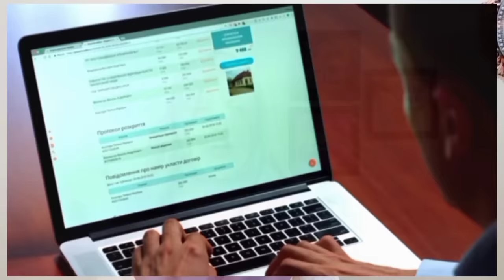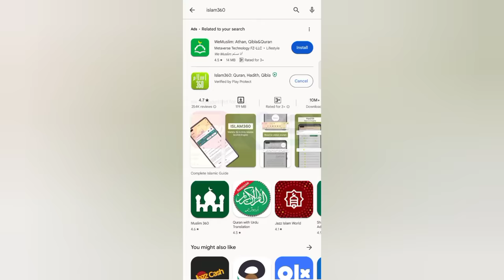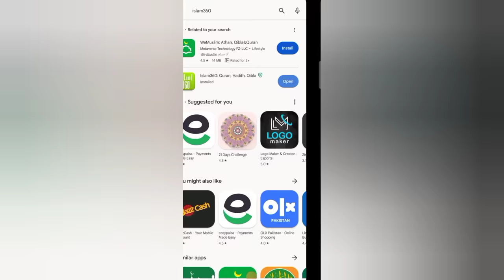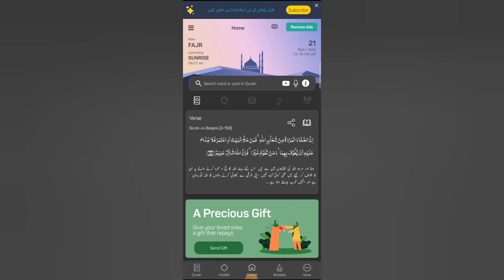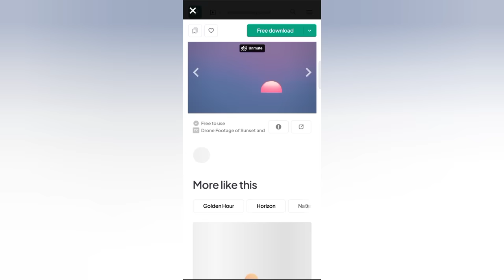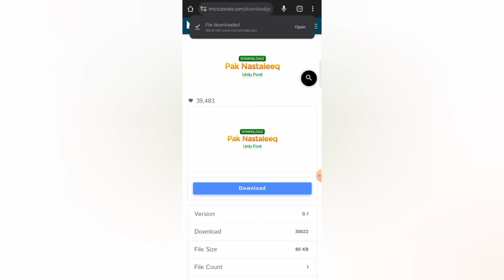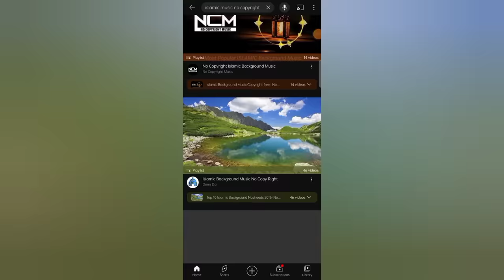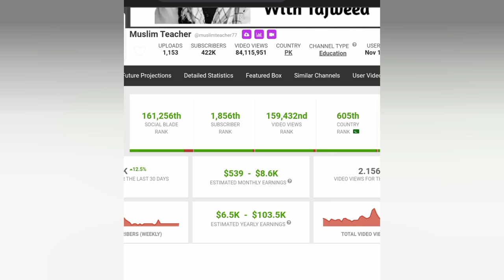Online earning from Writing Hadees - Making hadees to Earn money online 2023🔥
Queries Solved:
Earn Money from YouTube Without Making Videos
How to Create a YouTube Channel and Earn Money with All Settings
How to Earn Money Online by Watching YouTube Videos 2023
 Work from home Jobs -Pak Online
How to Earn Money From Youtube- Some Basic And Important Tips for Growing Youtube Channel!!!
How to Make Money Online from YouTube Without Showing Your Face & Voice
Online Income from youtube Islamic channel
How to make Islamic channel to earn money online
How to Earn Money on YouTube: 6 Tips for Beginners
How to Create Islamic Channel with Complete Settings
Islamic YouTube Channel Course 2023
How to make Islamic video for Youtube | Islamic Content in Urdu |

how to make islamic videos and earn money
How to make Islamic videos and more earn
YouTube Par Islamic Channel Kaise Banaye
How to make islamic video earn money